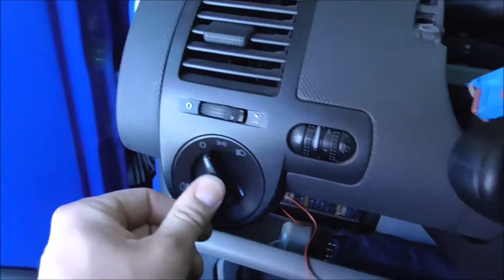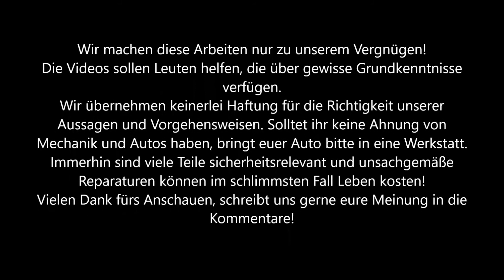VW Lupo universellen Lichtpiepser einbauen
Diesmal zeigen wir, wie man beim Lupo einen universellen Lichtpiepser einbauen kann. Der originale geht sehr oft kaputt und dies ist eine einfache Möglichkeit, das Problem zu beseitigen
Viel Spaß!

Ihr habt Fragen oder Vorschläge für weitere Videos? Dann ab damit in die Kommentare.